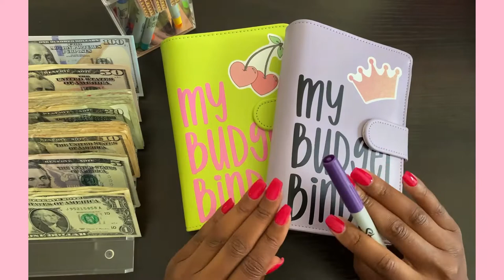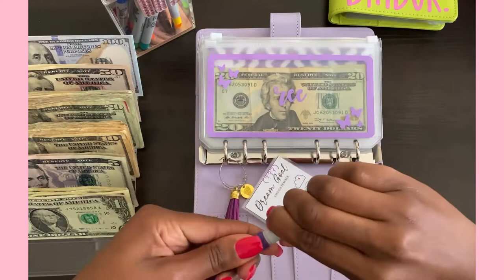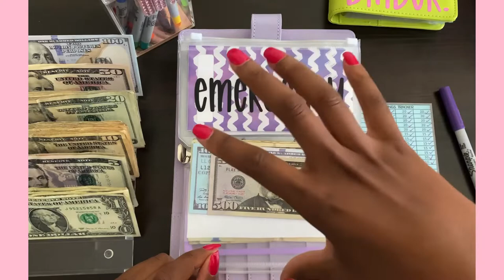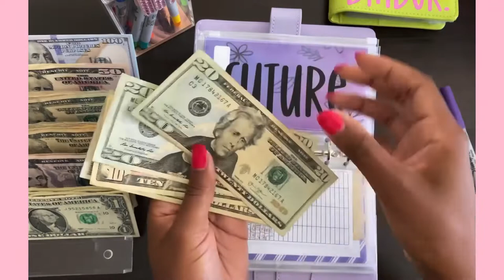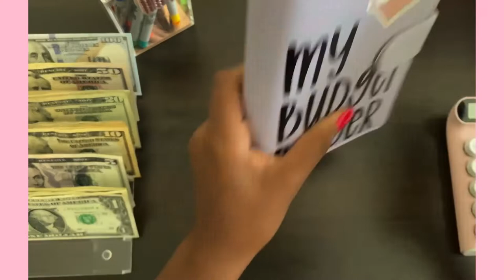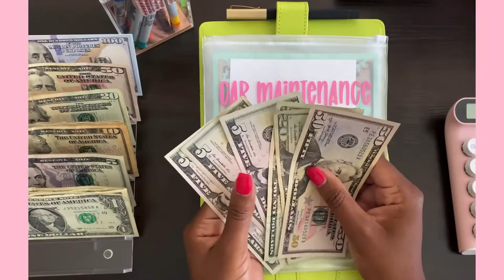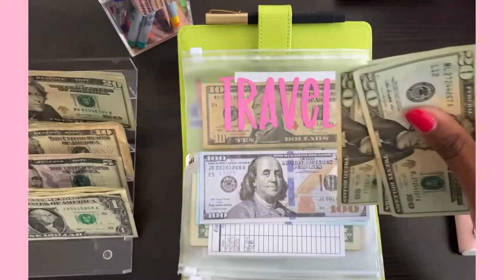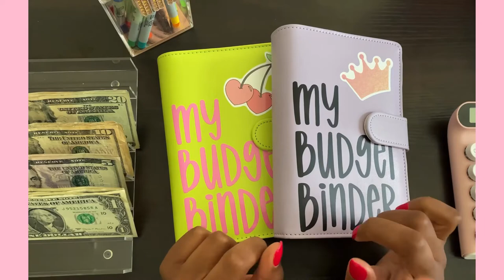Huge Sinking Funds Stuffing🤑 | July Paycheck #2 | $1,590! | Part 2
In this video, I am stuffing my sinking funds from July paycheck #2! Hello everyone, my name is Ree and I am a 34 year old cash stuffer and budgeter, living my best life in Aurora, Colorado.

💜 Calculator: Mechanical Switch...
💜 Cash Tray: Mantello BPA-Free Acrylic...